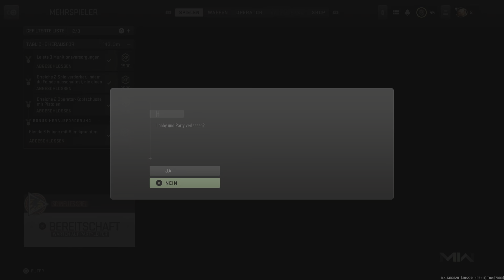Call Of Duty: Modern Warfare 2 - 31 Kills MVP & Sieg @ TDM auf Zarqwa Hydroelectric